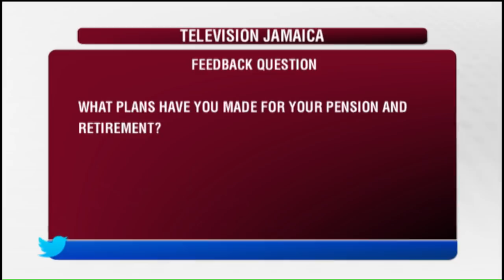TVJ Prime Time News (Headlines) November 5 2018